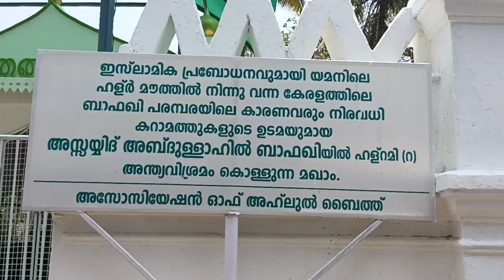കടയ്ക്കൽ അബ്ദുൽ അസീസ് മൗലവി